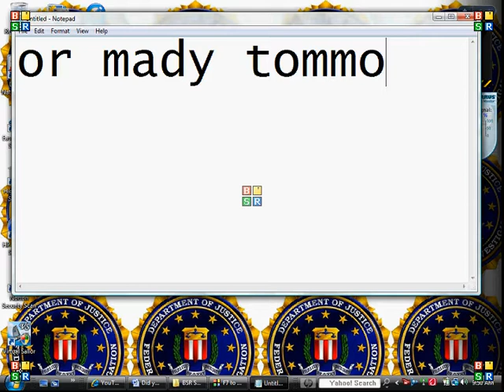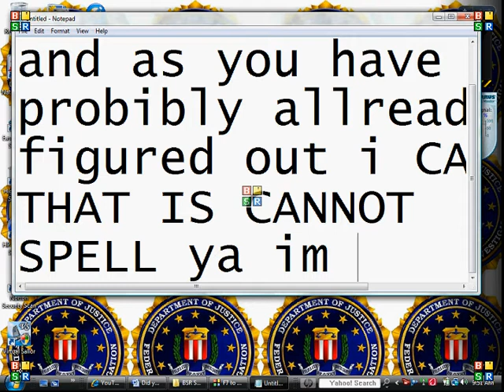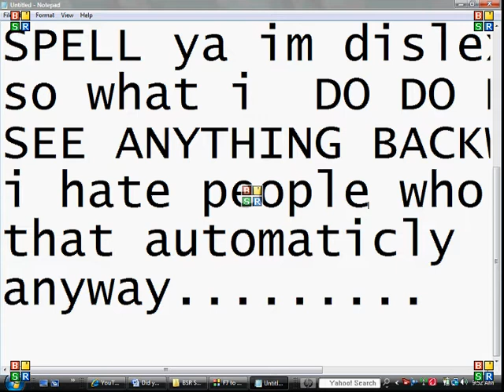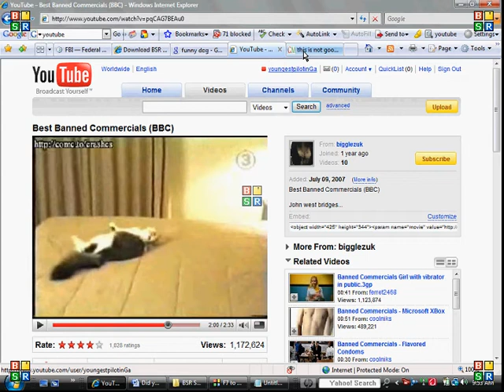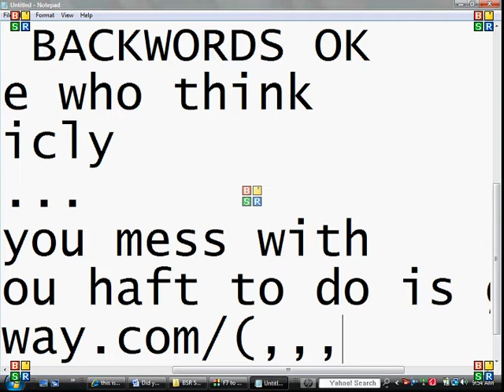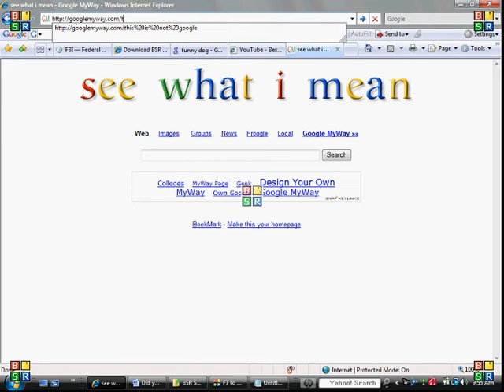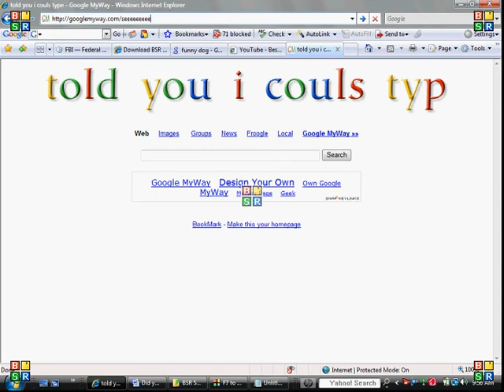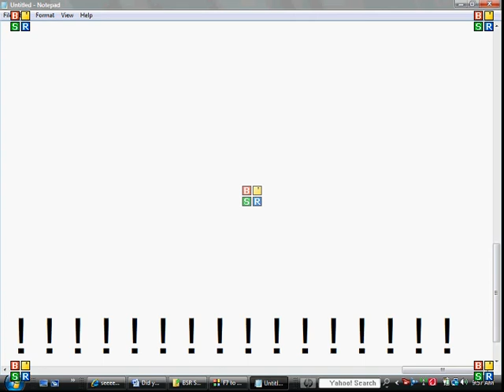how to get to google my way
my way